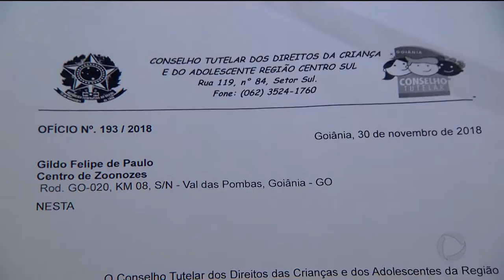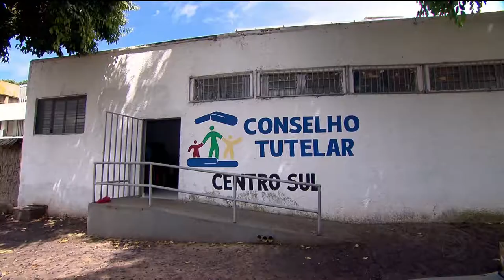AJUDA DO MINISTÉRIO PÚBLICO: CONSELHEIROS DENUNCIAM FALTA DE INFRAESTRUTURA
Conselheiros tutelares de Goiânia denunciam a falta de estrutura para trabalhar.  Faltam motoristas, material de trabalho e infraestrutura.